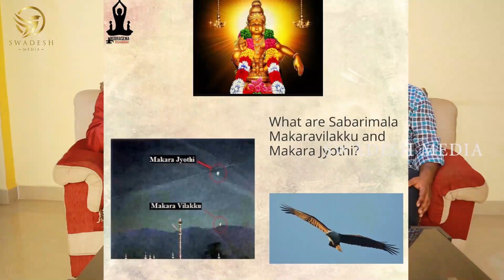ಗರುಡ ಪಕ್ಷಿಯಿಂದ ಲಾಭಗಳು? ನಾಗದೋಷ ನಿವಾರಣೆ? ಹಾವುಗಳ ಸಂತತಿಗೆ ಗರುಡನೇ ಕಡಿವಾಣ? | Fact Of Garuda Bird (Purana)